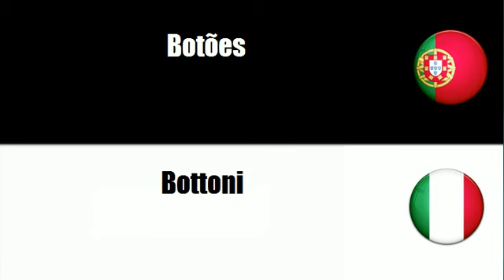Português+Italiano = Fechos vestuário